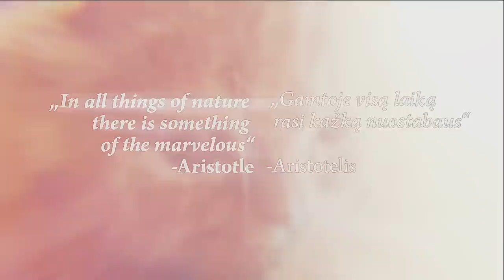Nature - Editing Montage - UneX Designs, 2013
Found some awesome songs, and this video was inspired by them. Enjoy!

Yeah, that quote at the end, it's something I live by everyday. When I'm outside I feel this indescribable awesomeness, especially on a sunny day. Yeah, I know it's weird ;D

A lot of color correction & grading went into this movie. Most clip groups used different techniques.

P.S. This school year was pretty tough for me, so I don't have time to prepare any project files for you guys. I have made one, only thing left to do is to tidy it up. It may be available for download this summer ;)

M83 - This Bright Flash
I Like Trains - Sea of Regrets